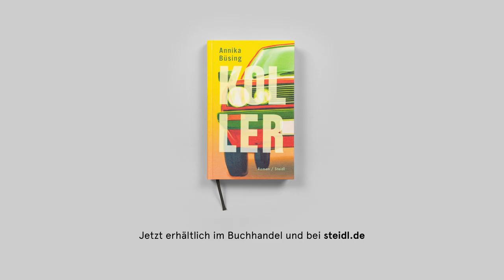Autorin Annika Büsing spricht über ihren neuen Roman »Koller«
Mit ihrem erfolgreichen Debütroman »Nordstadt« sicherte sich Annika Büsing im Handumdrehen einen Platz in den Bücherregalen und Herzen zahlreicher LeserInnen. Nur ein Jahr später ist bereits ihr zweiter Roman »Koller« erschienen.

Für alle, die Annika Büsing schon immer mal live erleben wollten:
Am Freitag, den 3. November um 19 Uhr spricht sie mit ihrem Lektor Daniel Frisch im Rahmen des Göttinger Literaturherbstes über »Koller« und die Suche nach Zugehörigkeit, Freiheit und Selbstbestimmung im pro office Göttingen.